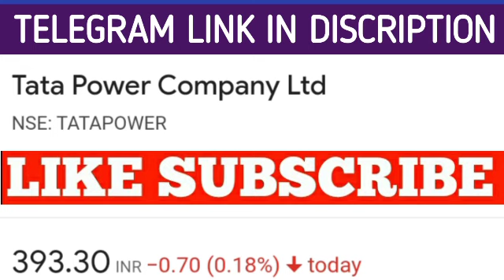Tata Power share latest news | Tata Power share price